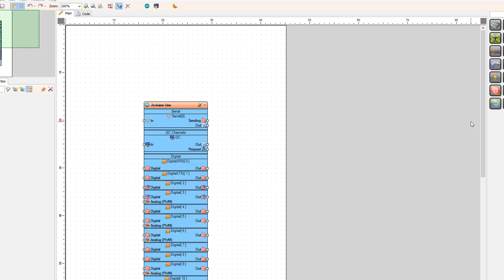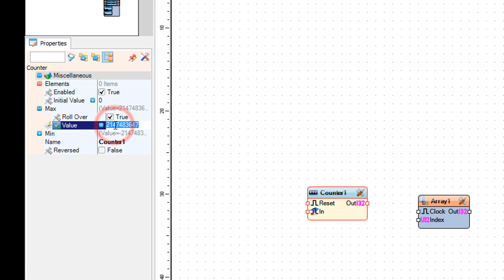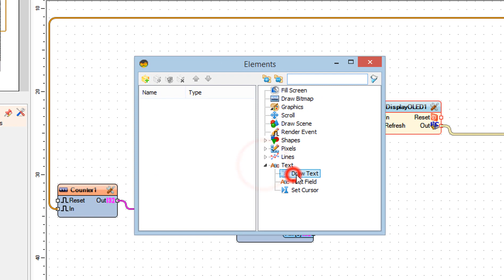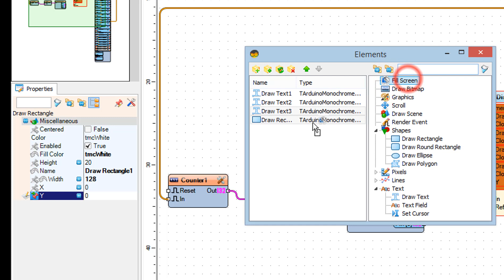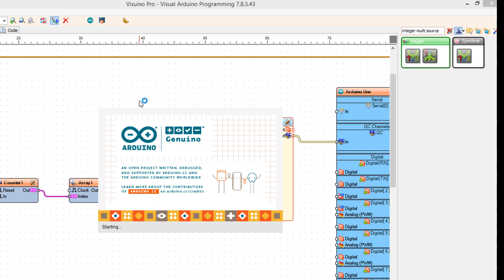Arduino OLED Display Menu with selection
In this tutorial we will learn how to make a menu with a selection option using OLED Display and Visuino.